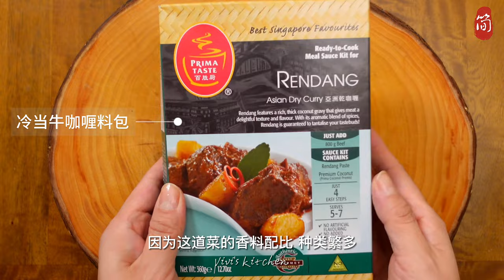用现成的Prima Taste咖喱料理包做马来西亚&印尼传统美食｜冷当牛肉！味道媲美餐厅，而且做法也非常简单！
喜欢吃印尼和马来菜
的朋友们
相信 你一定吃过这道
超级有名的道冷当牛
牛肉味道浓郁
口感软嫩
吸满了香料和椰奶的精华
一口下去
让你回味无穷